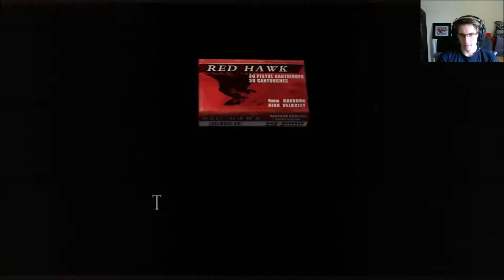Rhydonal Plays Resident Evil 4 - Part 2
I don't move very far in this video, but I can only play this for a certain amount of time before I have to go and change my pants.

Resident Evil 4 video game published by Capcom.